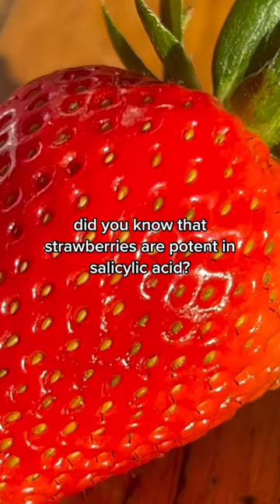Super-natural contouring = the start of a super-good day.